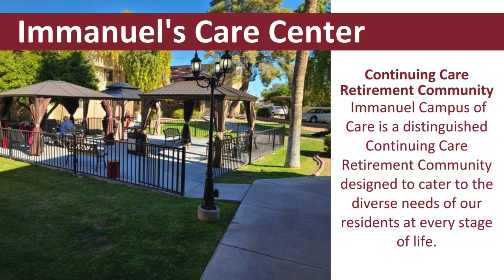Spotlight Video - Immanuel Campus of Care - October 2024 #2